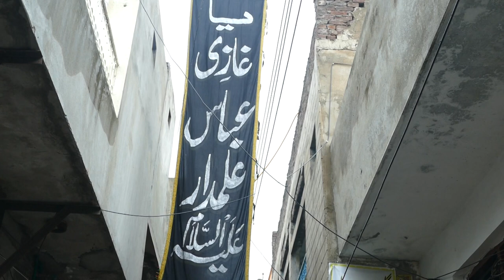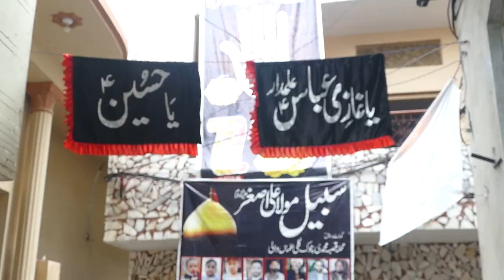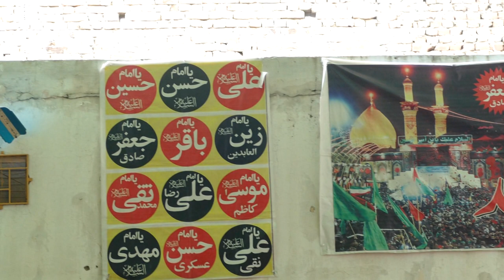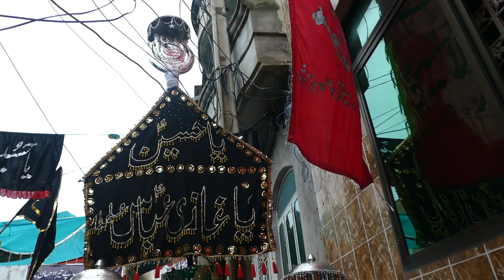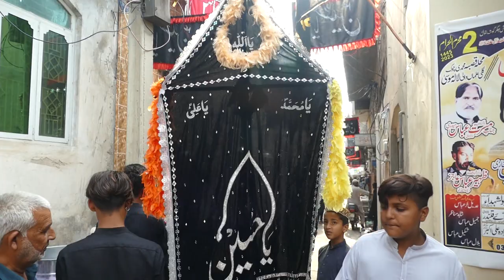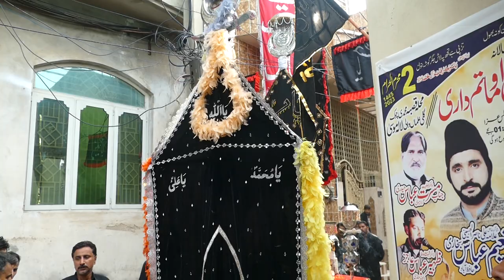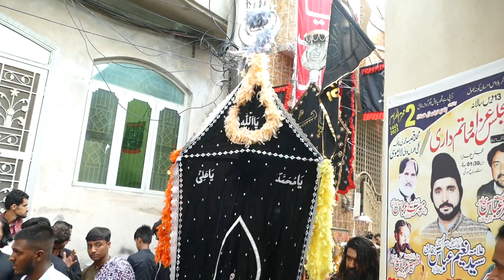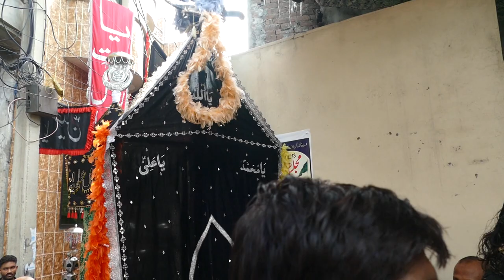Ansar Ali Jaffari-2-Muhrram-21-July-2023-Mohalla Qasba Gali Alama Wali Muhammadi Chowk LALAMUSA